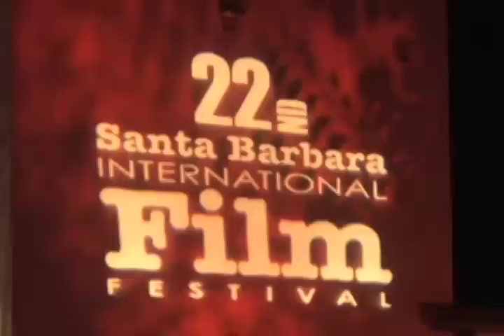Santa Barbara 22nd International Film Festival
The 22nd Annual International Film Festival in Santa Barbara California. Featured Guests included Will Smith, Tom Cruise, and Hellen Mirren.